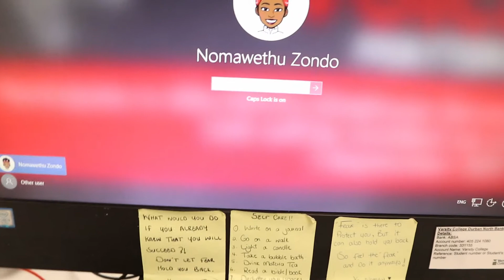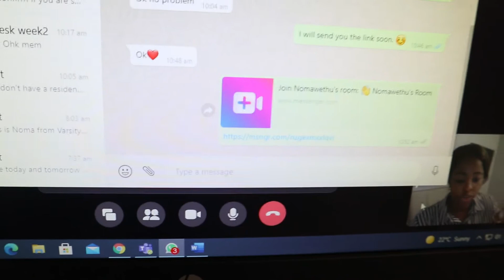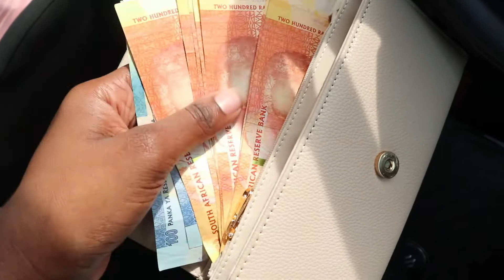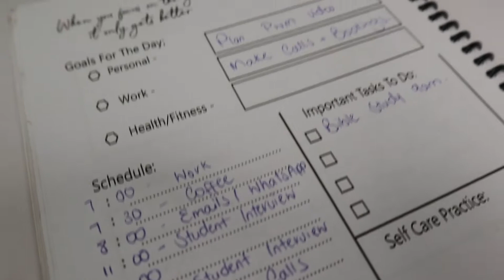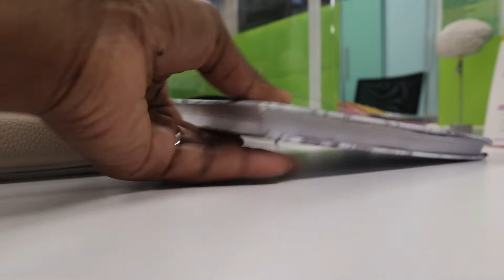WORK WEEK In my life working a 8-5 in the office | STUDENT ADVISOR | Zoom Call Meetings